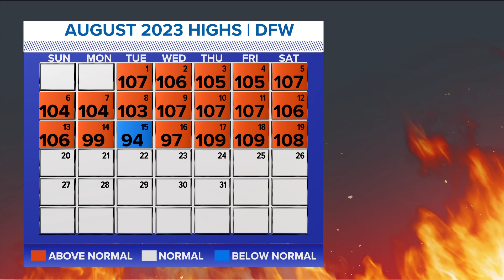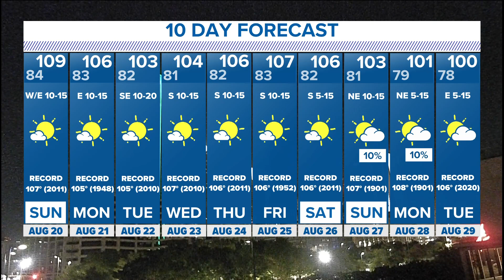DFW Weather | This month the hottest start to August on record, 10-day forecast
This August so far has been hotter than the August of 2011 by 0.1 degrees.